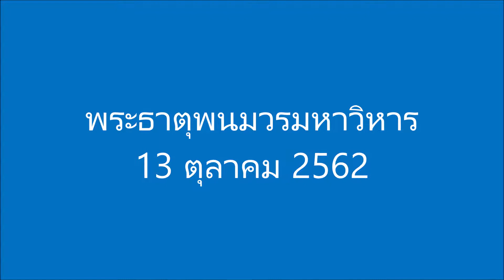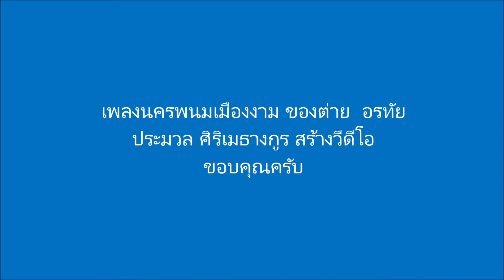พระธาตุพนม 13 ตุลาคม 2562 ตอน 3